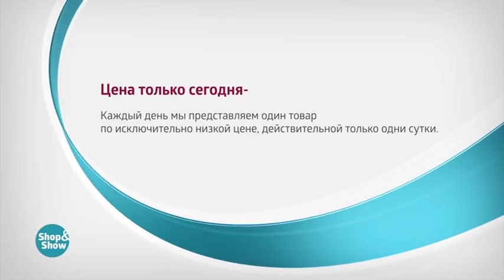Тюль Уютная Классика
Обзор на товар Тюль Уютная Классика